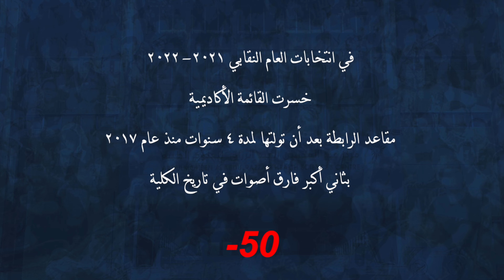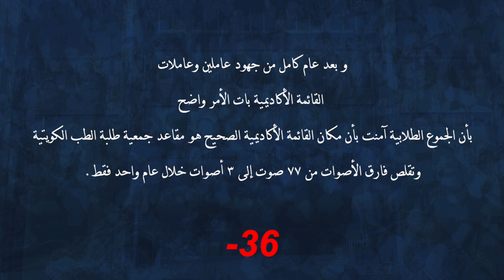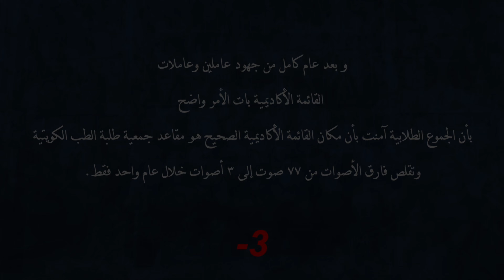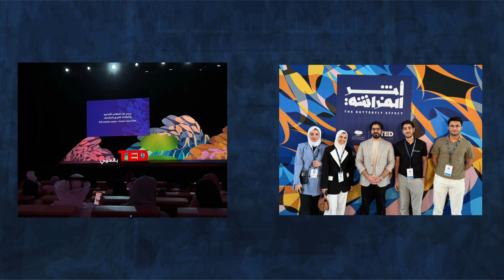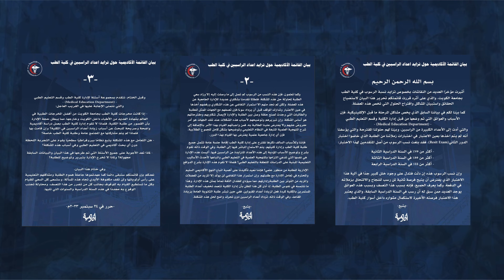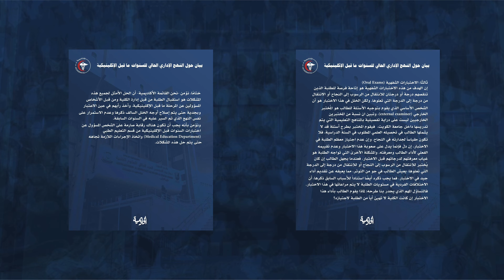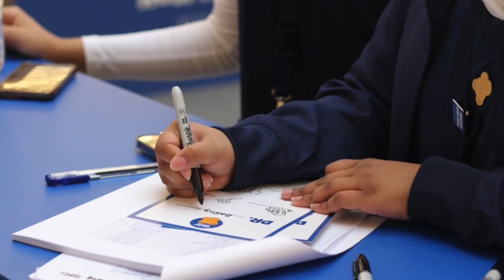سيعودُ مَعقَلي - ڤيديو القائمة الأكاديمية للعام النقابي ٢٠٢٣-٢٠٢٤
القائمة الأكاديمية ٢٠٢٣-٢٠٢٤